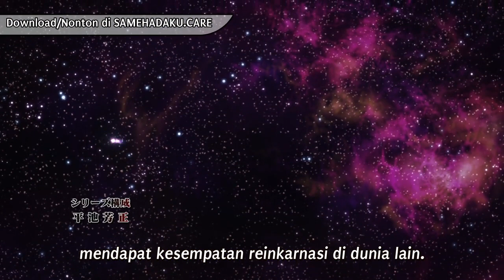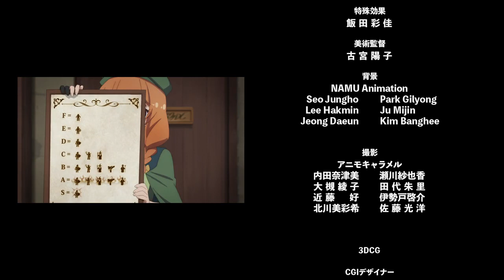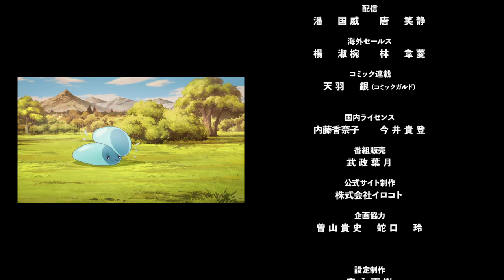Kuro no shoukanshi subtitle Indonesia episode 1 | anime isekai baru lagi nihh